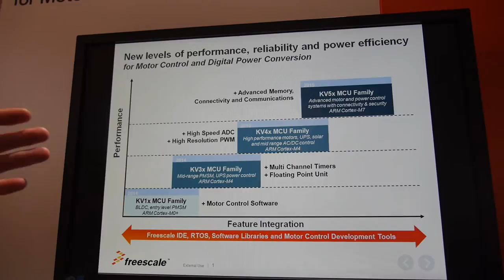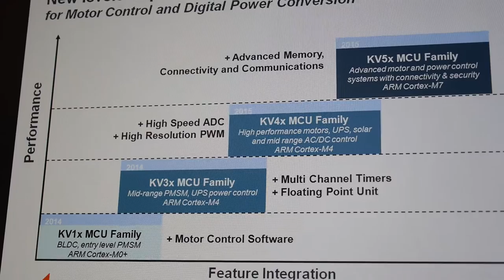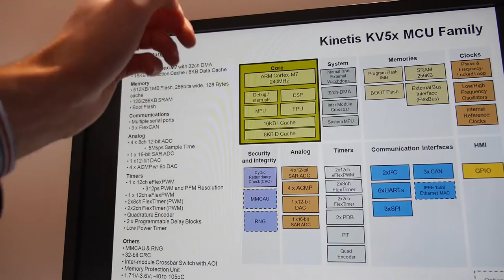Freescale Kinetis KV5x ARM Cortex-M7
This video provides an overview of Freescale’s new ARM Cortex-M7 based MCU – the Kinetis V series KV5x family for motor control and digital power conversion applications. The KV5x is the newest member of the V series and combines leading-edge processing power, sophisticated analog and timing peripherals, and new connectivity, security and safety features. It brings increased motor efficiency, remote system management and end-node interoperability via the Internet of Things (IoT) to a vast range of applications, from home appliances to complex industrial drives. Also featured in the video are the new Kinetis V series Freedom Development Boards and High Voltage Development Platform. You can read more about the Freescale Kinetis V series and supporting development tools